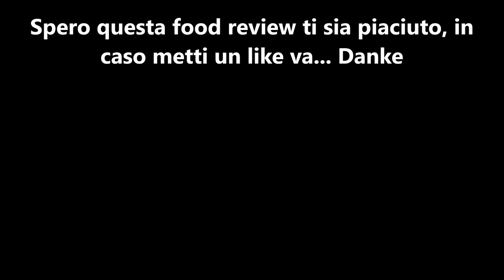Ho mangiato la PIZZA nel DESERTO del SAHARA (Food review)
Ero in giro a Merzounga, città del Marocco nel bel mezzo del deserto del Sahara. Ho trovato una pizzeria e questo video è la recensione.